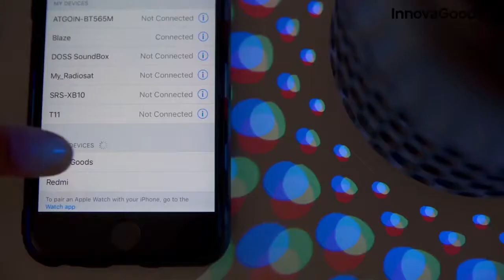Mandalamp pyntelame med højttaler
Se den betagene magi i den nye InnovaGoods Home pyntelampe med højttaler! Det er en dekorativ lampe, som leveres i et originalt design, der er inspireret af etnisk design. Takket været den integrerede højtaler og dens tunge sekventielle belysning i form af kugler, er det den perfekte løsning til at skabe en intim og afslappende atmosfære.

Lavet af ABS
Bluetooth 4.2
Innovativt og moderne design
3 LED (RGB): multifarvet atmosfære lys i sekvens
Genopladelig (batteri: 300 mAh)
Opladningskabel USB til micro USB
Ca. opladnings tid: 2-3 t
Ca. autonomi: 1,5-2 t
Skridsikre fødder
Styrke: 3 W / DC: 5V
Kompatibel med iOS og Android
Ca. diameter x højde: 10,5 x 13 cm